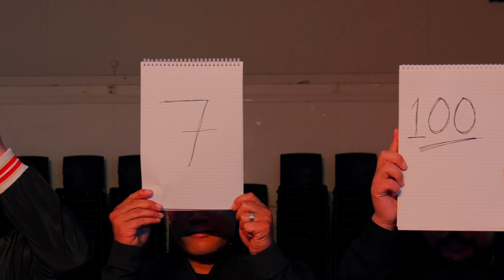Samson Squad & Jay Samson - Miss Polynesia (Official Music Video) ft Stallyano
Official music video for Miss Polynesia performed by Samson Squad @JaySamsonMusic  ft. Stallyano @Stallyano

Miss Polynesia dedicated to all our Polynesian women but not forgetting our French Polynesian & Melanesian beauties.

Produced by DJ GIDDY
Filmed by Fifteenth
Cast:
Dawn Boxer
Patricia Delana
Flora Pihigia-Neemia
Leialoha Gariki
Penina Paeu
Evalata Vehikite